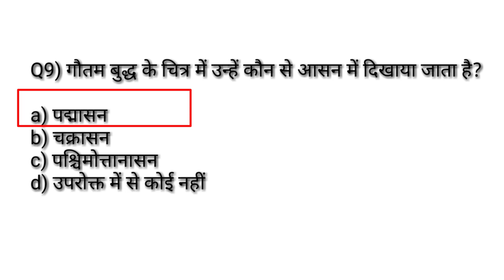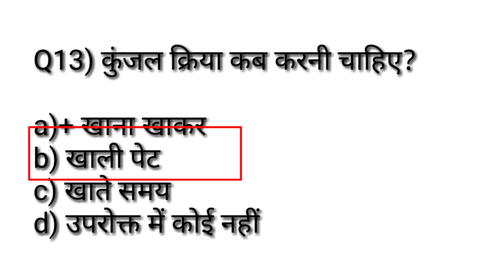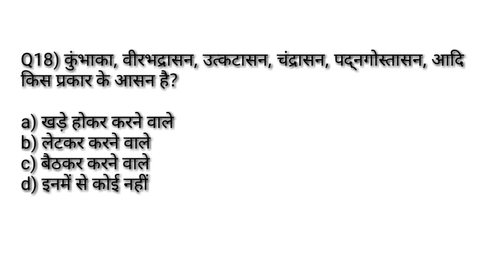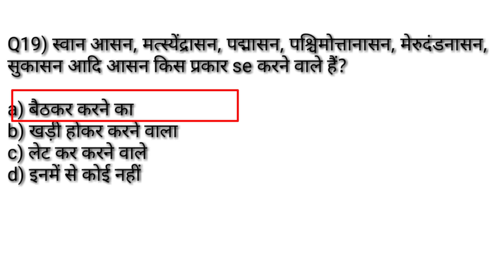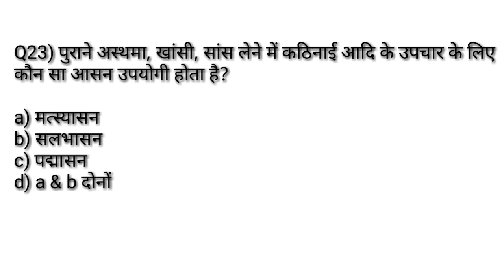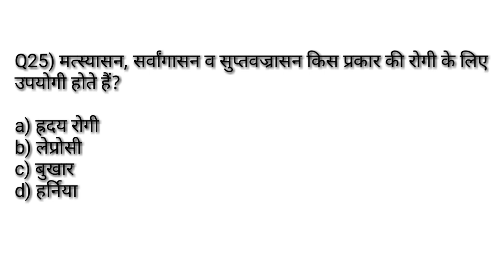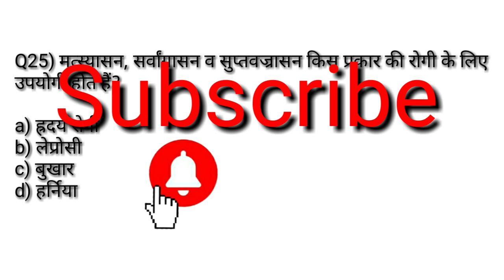Yoga Important MCQ/Physical Education Chepter Wise Most Important MCQ /TGTPGTLTKVSNVSPTIUGCNET/Sport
His